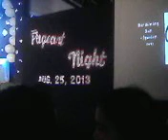Bb. San Agustin 2013.MOV0175A